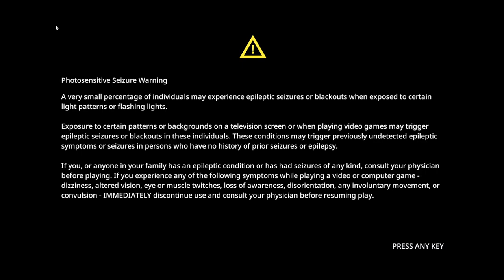GUNGRAVE GORE Walkthrough Part-5 (HINDI + ENGLISH)